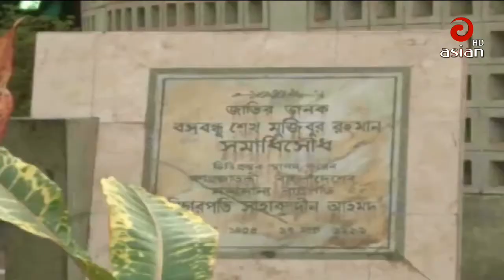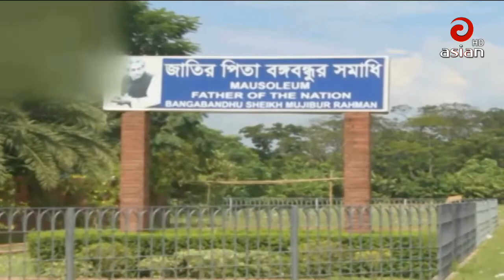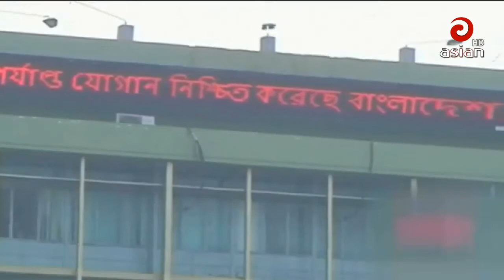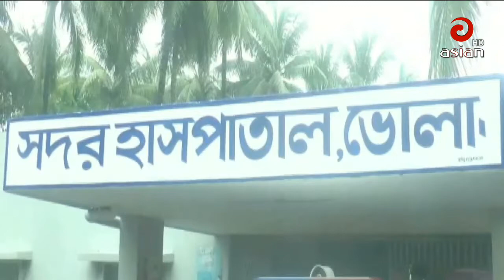এশিয়ান টিভি সন্ধ্যা ০৬ঃ০০ সংবাদ | 14 August 2019 | Last Asian TV Bangla News